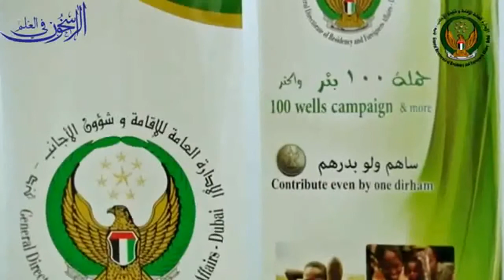فضل الصدقة وأثرها